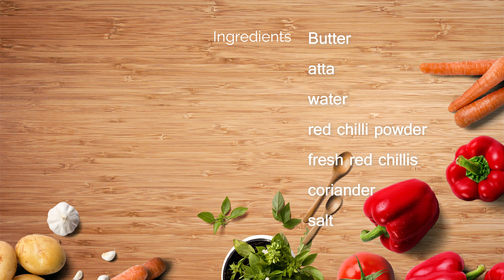How to make homemade mooli ka paratha recipe quick and easy daikon paratha recipe# pakistani style#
How to make# homemade# mooli ka paratha recipe# - quick and easy daikon paratha recipe pakistani style with Spice Plate for next amazing and taste Recipe.
In today's video I have shown How to make homemade mooli ka paratha recipe - quick and easy daikon paratha recipe pakistani style. This is a very simple method, as a pakistani i put my on twist and is an easy daikon or mooli stuffed paratha . This way you can make this recipe very easily and quickly. This is quick,easy and you can customize it to your test. You must try it at your home and restaurant. I hope you like my video and will definitely comment.

Ingredients
Butter
atta
water
red chilli powder
fresh red chillis
coriander
salt